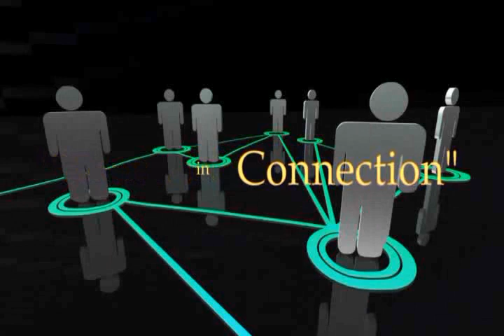Errors in Connection 1/11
فَوَيْلٌ لِّلْمُصَلِّينَ
الَّذِينَ هُمْ عَن صَلَاتِهِمْ سَاهُونَ
So woe to those who pray.  [But] who are heedless of their prayer - (Quraan 107:4-5)